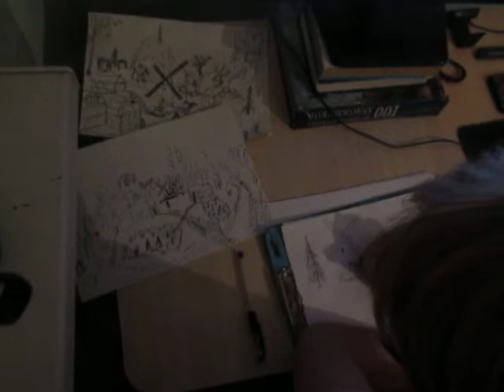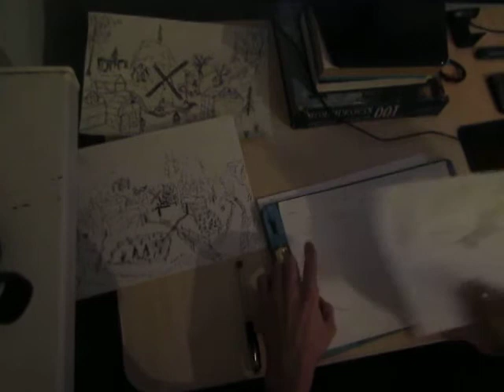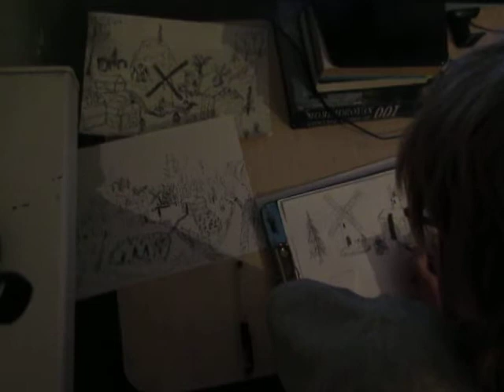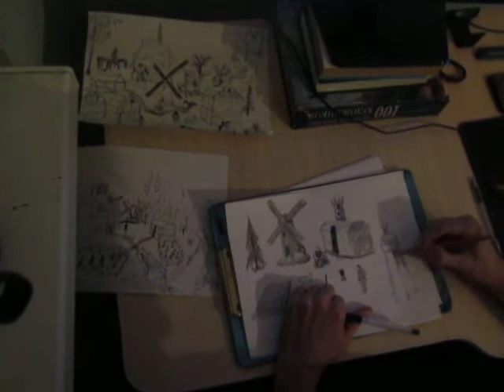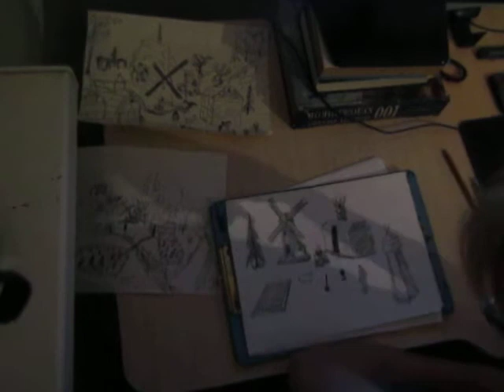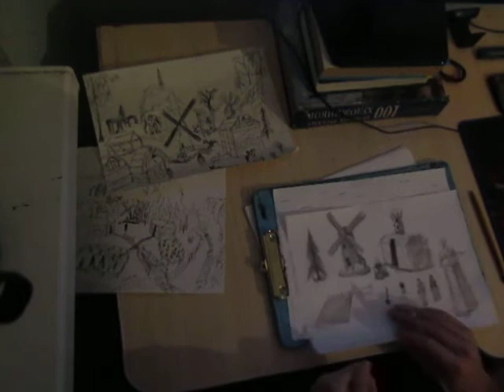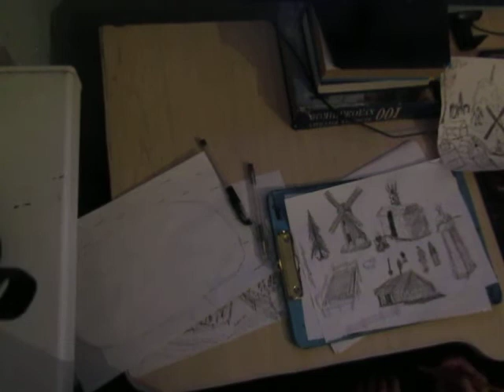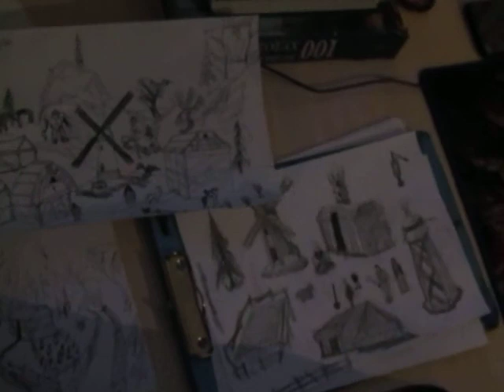рисую демо версию фигурок из фермы Лобарта для бумажной игры по Gothic